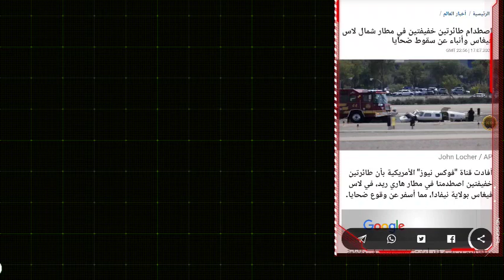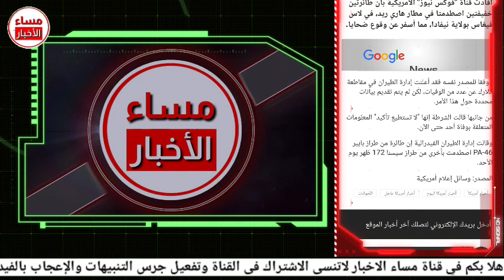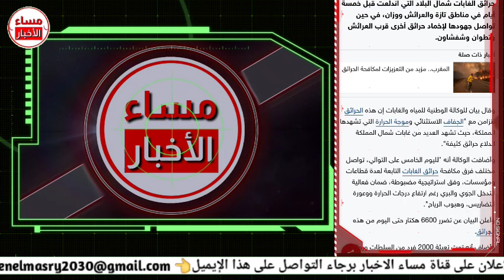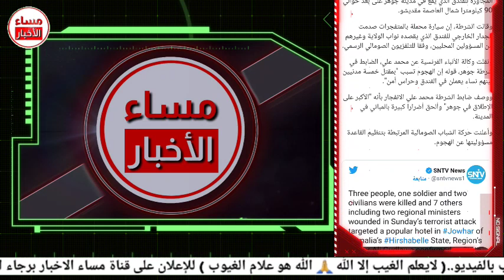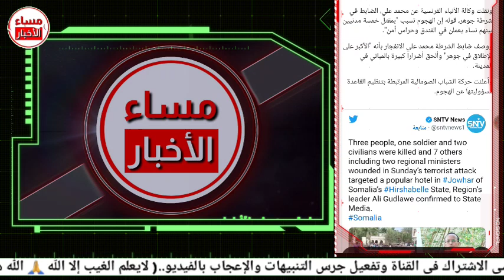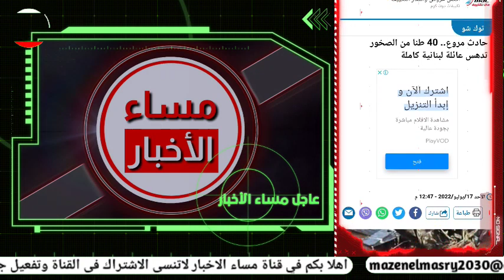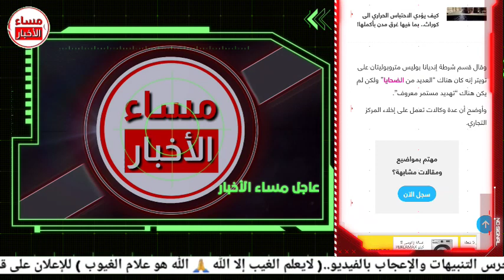عاجل جدا جدآ جولة حول العالم وأهم أحداث اليوم واخر المستجدات world and Arab News Today